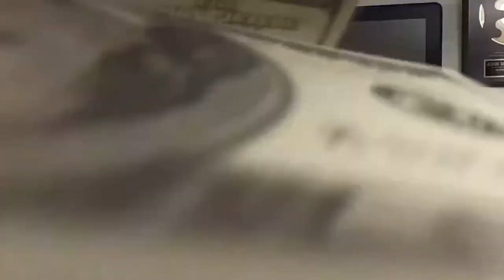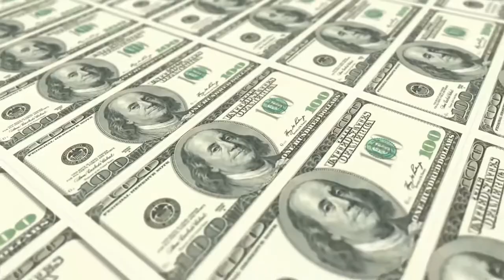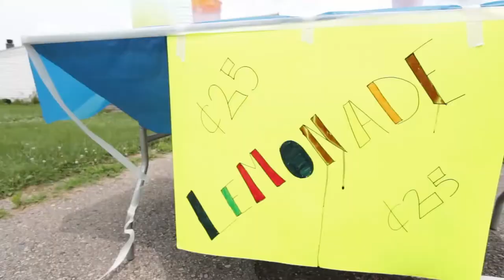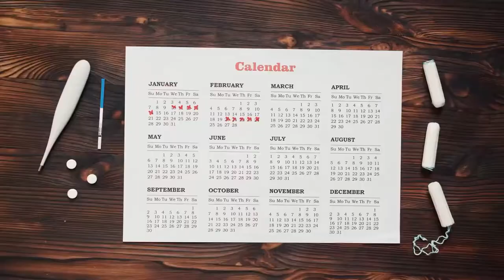Affiliate Marketing Tutorial For Beginners Easy $5000 A Month